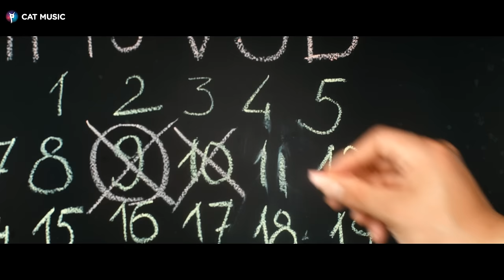Pasha Parfeny - Chisinau - Verona (Official Video)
Pasha Parfeny  - Chisinau Verona (Official Video) by Cat Music